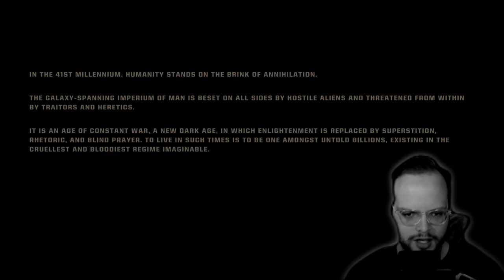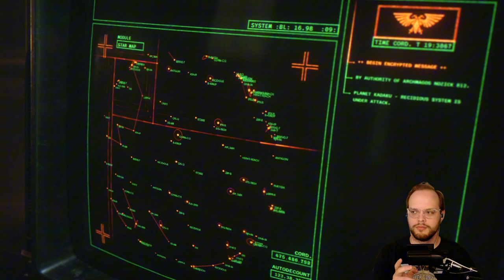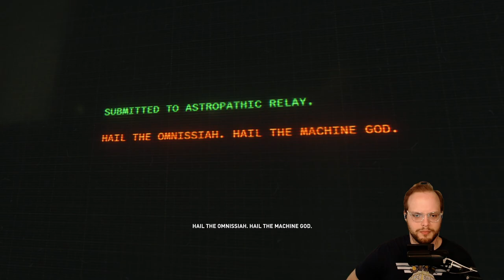Warhammer 40,000: Space Marine 2 FULL Campaign with Commentary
Welcome Rangers, Helldivers and Space Marines! This is my FULL playthrough of the Warhammer 40,000: Space Marine 2 campaign on normal difficulty!  In this epic video, I dive into the brutal and action-packed universe of Warhammer 40K, where we take control of a Space Marine and wage war against the endless tides of bugs and chaos. With non-stop combat, stunning visuals, and intense battles, this game delivers everything a Warhammer fan could dream of! I am joined by my two community leads Canco and WillP. For the Emperor. With honor and courage! For Super Terra!

⛺Timestamps
00:00 - Campaign Start
01:51 - Intro Mission
41:12 - Operation I Skyfire| Kadaku
01:47:05 - Operation II Severance | Kadaku
03:01:39 - Operation III Part 1 Machinus Divinitus | Avarax
03:54:08 - Operation III Part 2 Servant of the Machine | Avarax
04:43:42 - Operation IV Voidsong | Avarax
05:37:25 - Operation V Dawn's Descent | Demerium
07:01:36 - Final Boss Battle